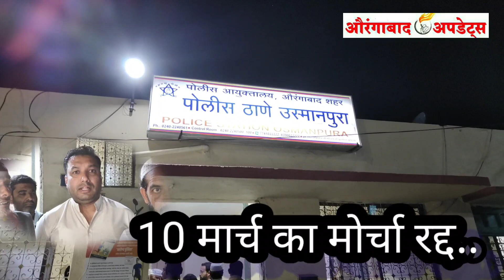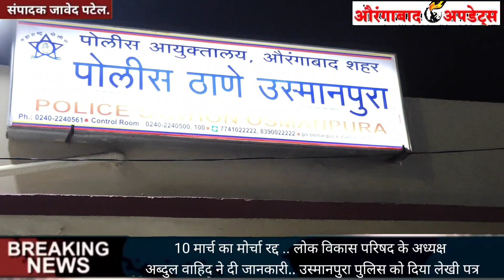10 मार्च के मोर्चे को पोलीस ने नहीं दी इजाजत। औरंगाबाद बंद को शांतिपूर्वक कामयाब करें।LVP ऐलान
10 मार्च का मोर्चा रद्द .. लोक विकास परिषद के अध्यक्ष अब्दुल वाहिद ने दी जानकारी.. उस्मानपुरा पोलिस को दिया लेखी पत्र
✅Likes
✅Comments
👉News .